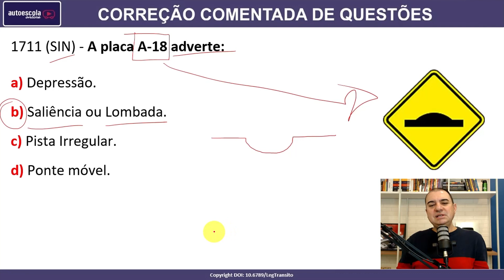A placa A-18 adverte: #1711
1711 (SIN) - A placa A-18 adverte:

a) Depressão.
b) Saliência ou Lombada.
c) Pista Irregular.
d) Ponte móvel.

SIMULADOS ATUALIZADOS